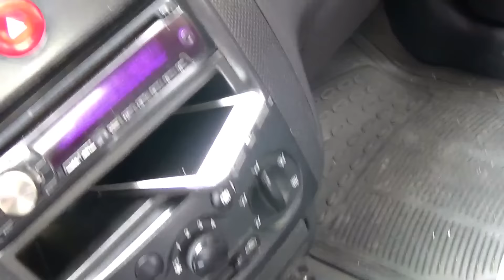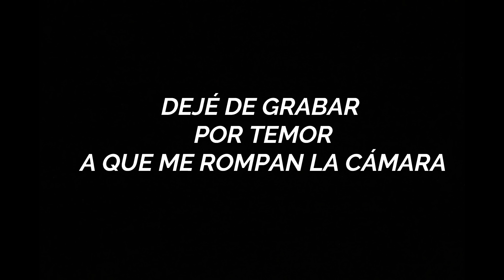🚘ASÍ OPERAN LAS BANDAS DE ROBA CARROS EN ECUADOR🇪🇨 (abro diferentes vehículos)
Si después de este video te roban el carro es porque no pusiste atención , no te repetiste el video y no lo compartiste!!
Esta es la forma en que estas bandas operan en todo el Ecuador, roban carros bajo pedido y operan  con la última tecnología de punta, la comunidad Ecuatoriana debemos estar precavidos para no dejarnos sorprender!!